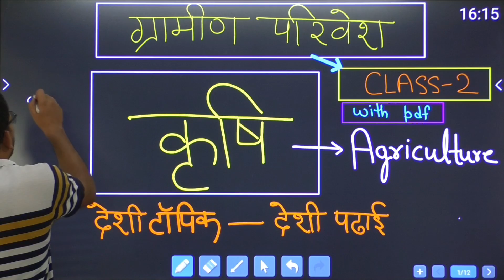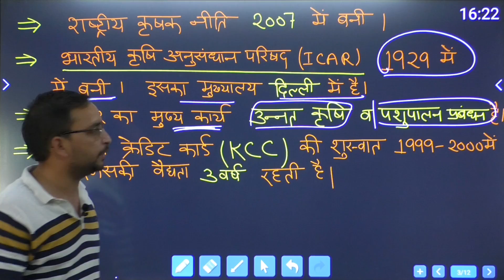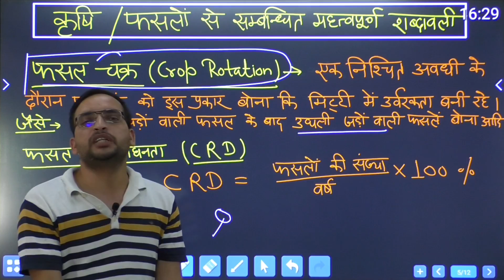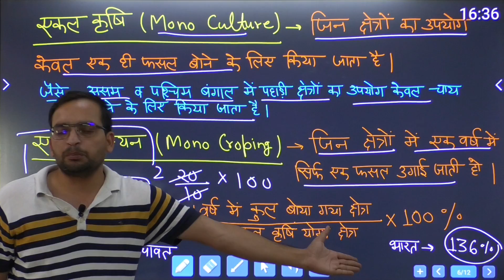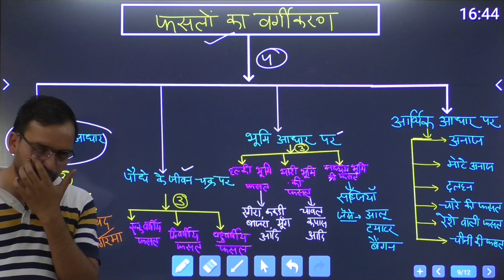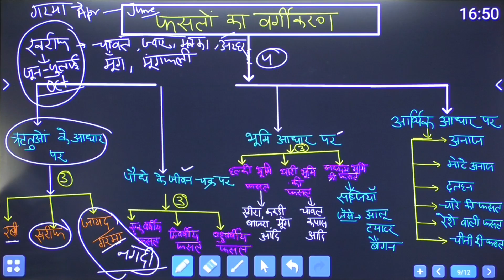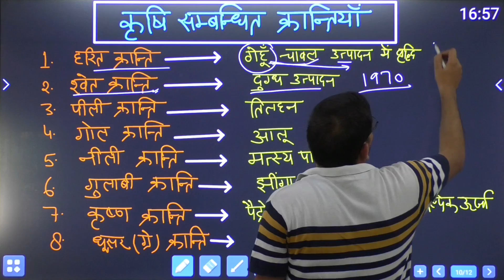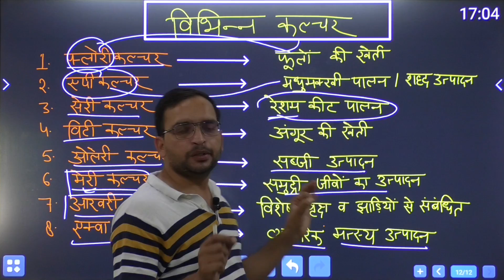लेखपाल भर्ती: ग्रामीण परिवेश (कृषि--Master Video): एक वीडियो में एक चैप्टर ख़तम, Lekhpal Bharti 2020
Telegram join
करने के लिए नीचे दिए लिंक पर क्लिक करें